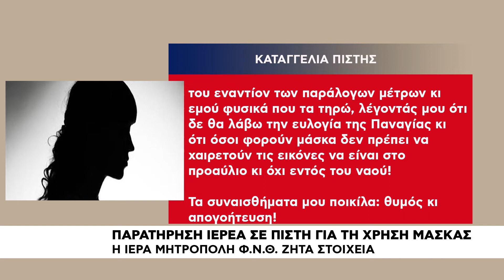Παρατήρηση ιερέα σε πιστή για τη χρήση μάσκας | Η απάντηση της Μητρόπολης Φ.Ν.Θ.